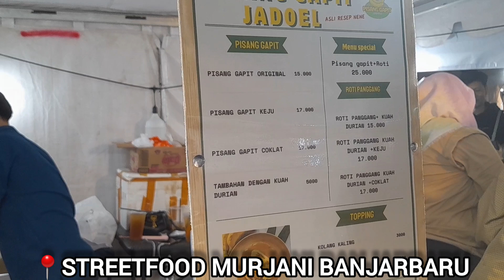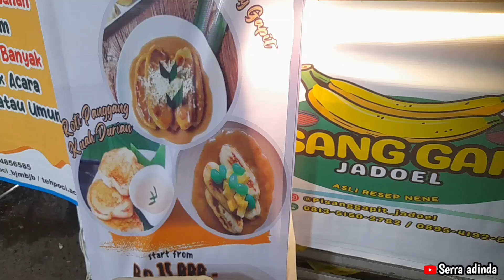PISANG GAPIT KUAH GULA MERAH KHAS KALIMANTAN || Serra adinda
Jangan Lupa Jajan
Jangan Lupa Makan
Jangan Lupa Kulineran
Jangan Lupa Jalan Jalan

Lanjuttt... ParaGuys ‼️